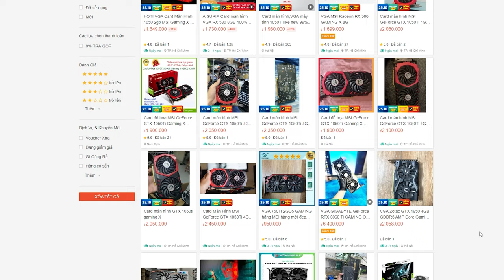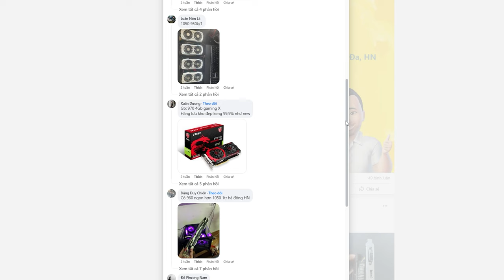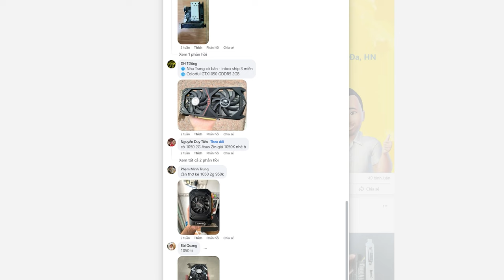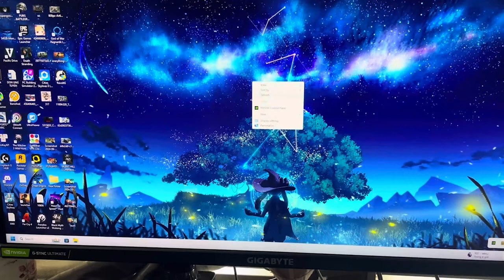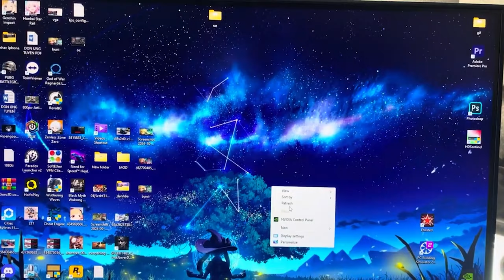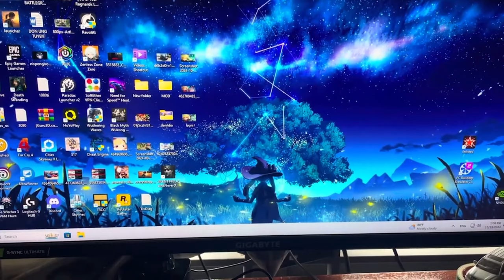Mình mua lại chiếc VGA đầu tiên mình sở hữu...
CPU i5-13500
RAM 32Gb ( 16x2 ) G.Skill TridentZ RGB 3600MHz
RTX 4070 Super 12Gb MSi Gaming X Slim
1Tb SSD Predator GM7000 NVME + 1Tb Crusial P3 NVME + 3Tb HDD

Record by  : NVIDIA GeForce Experience
Driver : 565.90